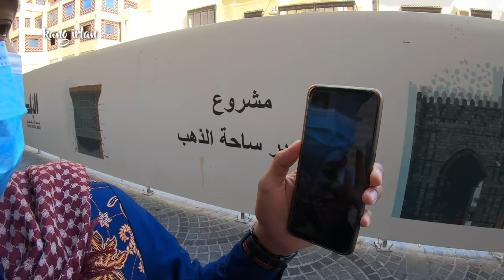3 Orang Indonesia Ditolak Dari Airport Jakarta Gara2 ini ?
3 orang INDONESIA gagal terbang ke saudi arabia.
padahal tiket penerbangan sudah ada.
inilah penyebabnya 3 orang gagal terbang dan ditolak di airport jakarta.
Silahkan simak vidionya.